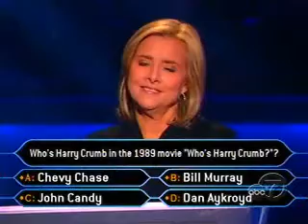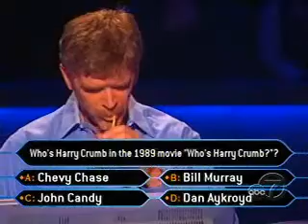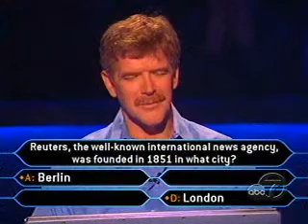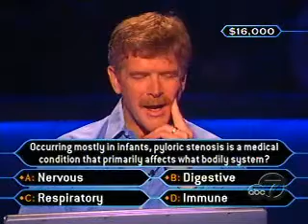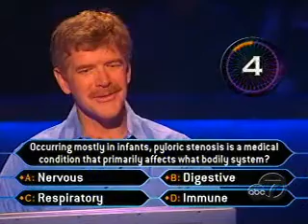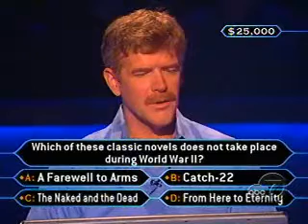WWTBAM 04 19 07 ML 01 brian colgan Day 2 part 1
3rd part of my appearance on Who Wants to Be a Millionaire April 2007